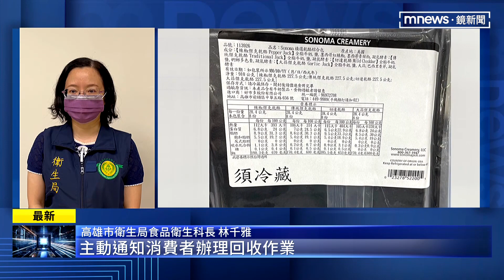好市多又出包！ 乾酪綜合包驗出致癌物需回收｜鏡新聞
美式賣場好市多，又爆食安風暴，食藥署公布8／7邊境驗出SONOMA綜合乾酪，殘留不得檢出的農藥「環氧乙烷」，當下攔截退貨，並通知高雄市衛生局前往抽驗，結果抽驗的4件中，有1件驗出「環氧乙烷」0.2ppm，目前產品已經全面下架，無獨有偶，台中市衛生局也公布，7/27抽驗好市多的大蒜香料粉，同樣也殘留「環氧乙烷」0.1ppm，但全台已經有1468罐流出市面！